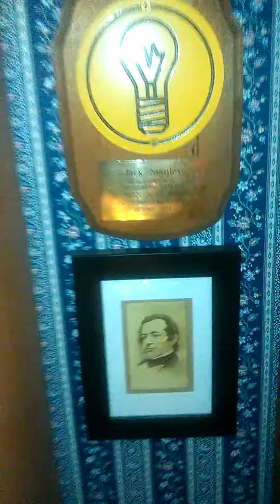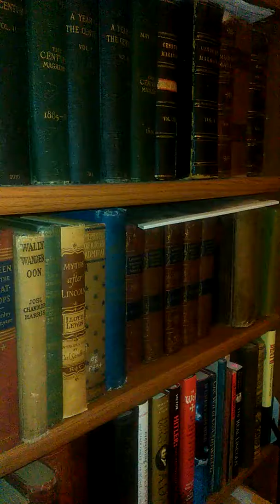Take a trip up the Hudson..J.W. Myers..1902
Columbia Disc 756  7"